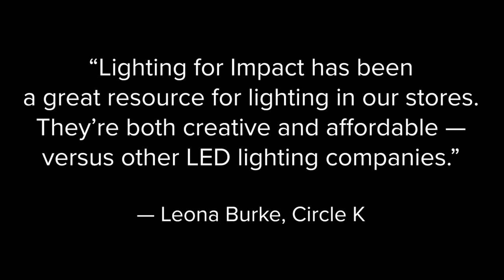Lighting for Impact — Convenience Projects Overview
Take a look at Lighting for Impact's Convenience Store Projects video for ideas on how to transform the way your customers see, shop, and spend in-store. Our affordable, energy-efficient, made-for-retail LED shelf lighting is easy to install. With more than 60,000 installations across North America, Lighting for Impact is a leader in helping elevate the retail in-store experience.